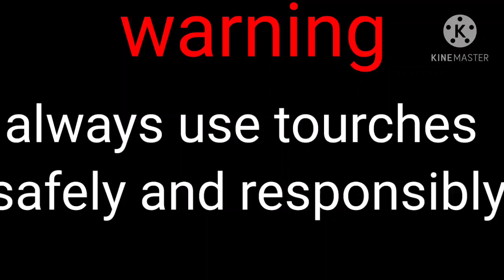Random sh1t 101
NCS used in this video
Beats in the videoes
Credits to every beat I’ll use in my videoes

SUPPORT OCTILARY

➝ Also you can get the commercial licence for all of their songs without needing to add any credit back to them.